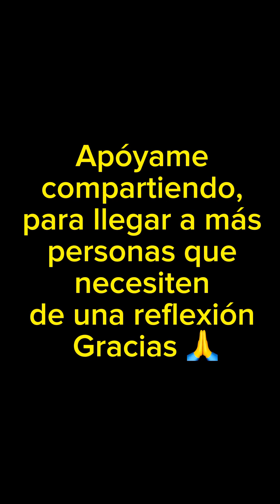No sabía que era al revés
Video para llevar una reflexión a casa